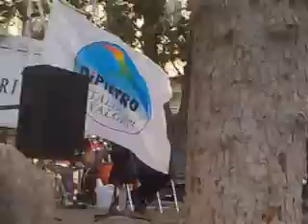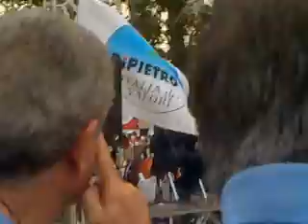Antonio Di Pietro a Brindisi 8 Settembre 2011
Il Presidente dell'Italia dei Valori interviene a Brindisi in piazza Vittoria per incontrare i cittadini, e rispondere alle loro domande. Da notare anche l'intervento di un esponente del gruppo NO AL CARBONE a cui, purtroppo c'è da rilevare che non è seguita risposta alcuna.